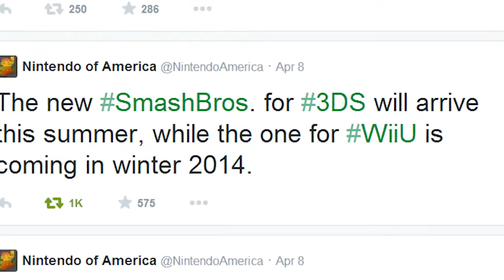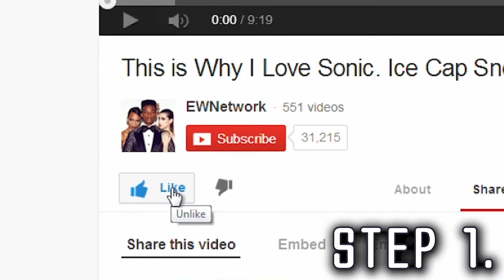Super Smash Bros 3DS HYPE + Contest/Giveaway + Future Channel Plans + Games with Viewers!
The contest will last for the next two weeks, and winners will be announced on May 20th!

This video is announcing the future plans that this channel has in the Super smash Bros 3DS Release! Important information!